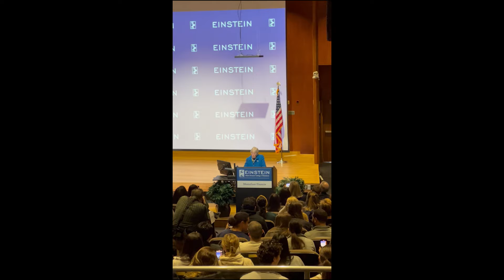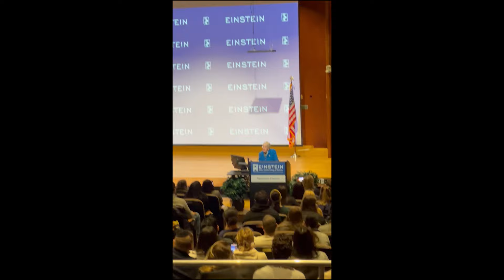Students Erupt in Joy as Free Tuition Announced at Albert Einstein College of Medicine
The Albert Einstein College of Medicine in New York announced on February 26 that all students will receive free tuition starting in August 2024, thanks to a $1 billion gift from the widow of a Wall Street investor.
Credit: Michael Gilmore via Storyful